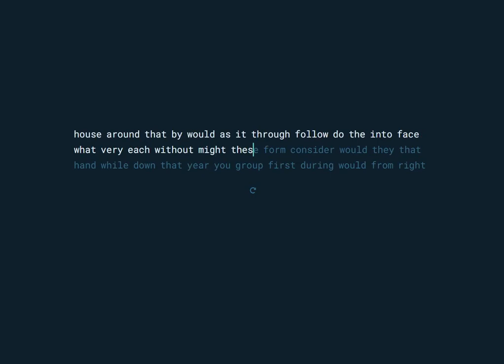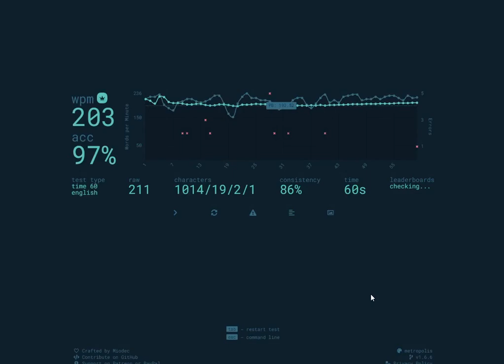Monkeytype - 60s - 203WPM - Colemak-DH - 6 days after switching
6 days after switching and already past 200wpm! I'm liking DH more and more.